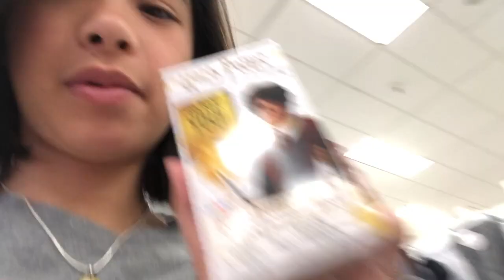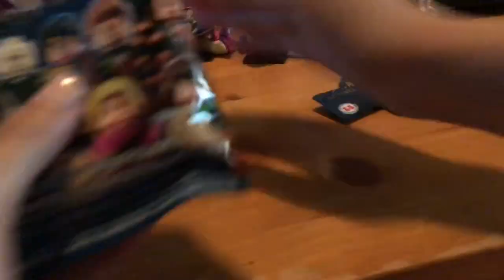HUNTING FOR NEW HARRY POTTER THINGS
Hey guys! I went shopping for Harry Potter things at target and I got REALLY lucky!! I also met a really nice girl named serenity! I hope you guys enjoyed this video! If you guys wanna see more videos like this on my channel, or if you enjoyed this video, be sure to leave a like, subscribe for more, and comment down below! Thanks for so much for watching!
Serenity’s musical.ly: @they.love.reni